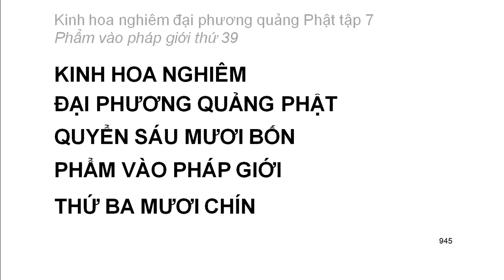Tập 7: Kinh hoa nghiêm: Phẩm vào pháp giới thứ 39 - Thiện Tài tham vấn 53 vị thiện tri thức (65)